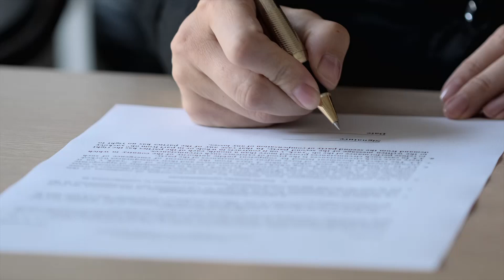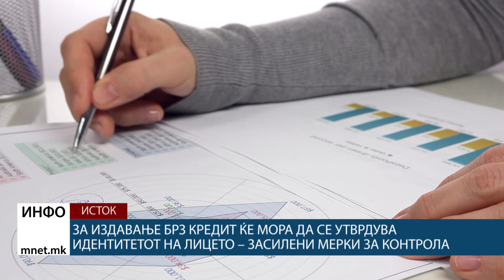За издавање брз кредит ќе мора да се утврдува идентитетот на лицето – засилени мерки за контрола